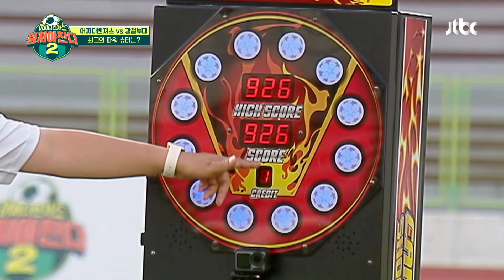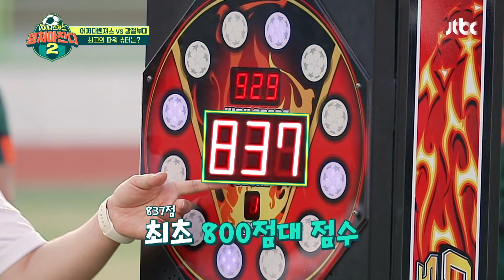대포 소리 난 거 같은데;; 카메라도 휘청한 황충원의 파워 슈팅 뭉쳐야 찬다2(jtbcsoccer2) 8회 | JTBC 210926 방송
대포 소리 난 거 같은데;; 카메라도 휘청한 황충원의 파워 슈팅